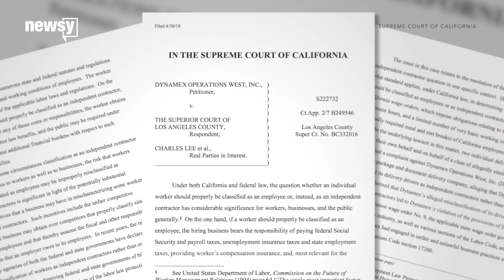Court ruling could help gig workers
The California Supreme Court ruled companies that want to hire workers as independent contractors must prove they are running their own businesses.